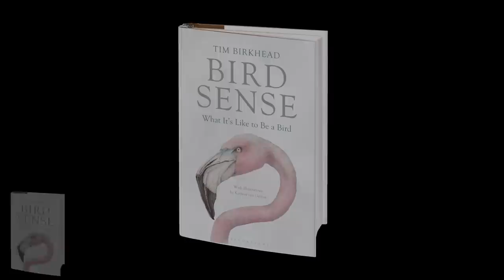Tim Birkhead: Bird Sense - What It's Like to Be a Bird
What is it like to be a swift, flying at over one hundred kilometres an hour? Or a kiwi, plodding flightlessly among the humid undergrowth in the pitch dark of a New Zealand night? And what is going on inside the head of a nightingale as it sings, and how does its brain improvise?

Bird Sense addresses questions like these and many more, by describing the senses of birds that enable them to interpret their environment and to interact with each other. Our affinity for birds is often said to be the result of shared senses -- vision and hearing -- but how exactly do their senses compare with our own? And what about a birds' sense of taste, or smell, or touch or the ability to detect the earth's magnetic field? Or the extraordinary ability of desert birds to detect rain hundreds of kilometres away -- how do they do it?

Bird Sense is based on a conviction that we have consistently underestimated what goes on in a bird's head. Our understanding of bird behaviour is simultaneously informed and constrained by the way we watch and study them. By drawing attention to the way these frameworks both facilitate and inhibit discovery, it identifies ways we can escape from them to seek new horizons in bird behaviour.

There has never been a popular book about the senses of birds. No one has previously looked at how birds interpret the world or the way the behaviour of birds is shaped by their senses. A lifetime spent studying birds has provided Tim Birkhead with a wealth of observation and an understanding of birds and their behaviour that is firmly grounded in science.